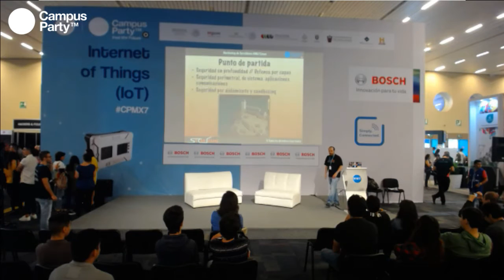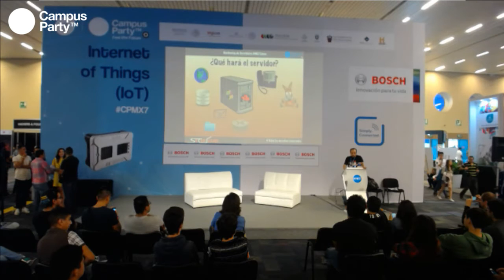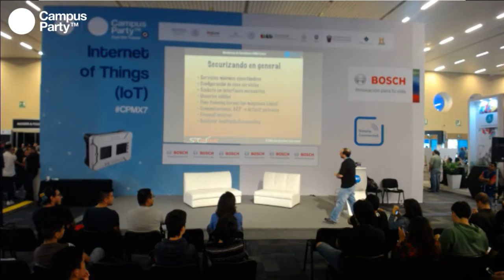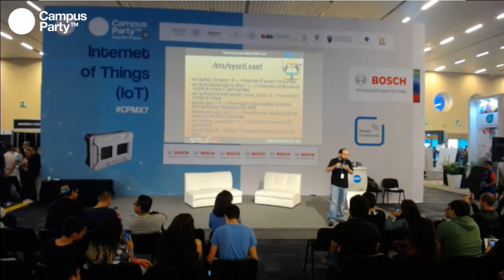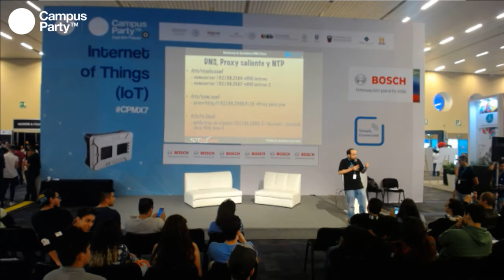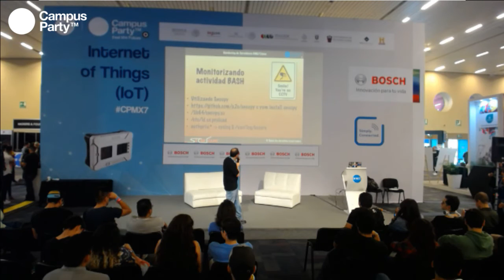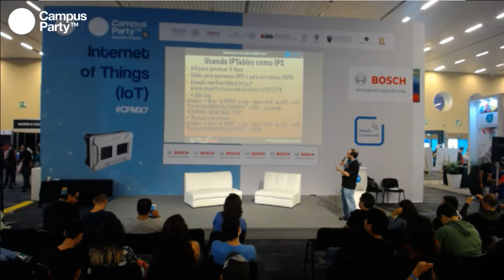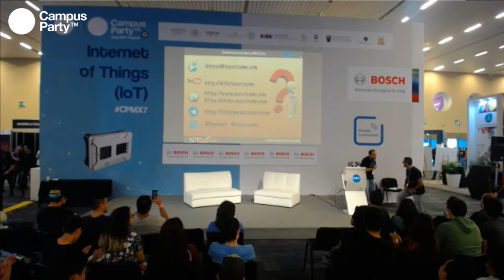CPMX7 Internet of Things Lorenzo Martínez Hardening de sistemas GNULinux